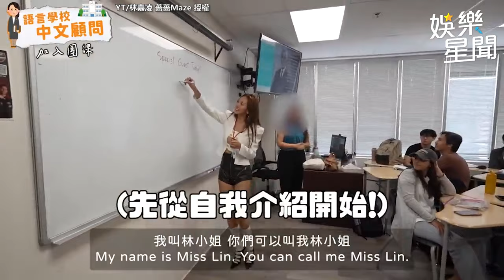正經的一面！薔薔展超溜外語能力 全英文演講鼓勵學生｜三立娛樂星聞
★訂閱【女孩要幹嘛】甜寵浪漫戲劇看到飽